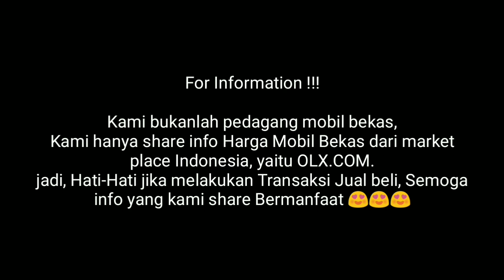Info Harga Mobil Bekas Suzuki Katana Tahun 1991 - 1994 - 1.0 1000 cc Jimny GX DX Diesel Solar Update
Tonton sampai selesai dan pahami !!!

1. Suzuki Katana 1.0 Bensin Tahun 1991 Lokasi Pondok Aren Tangerang Selatan Banten Jawa barat
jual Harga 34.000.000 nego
pajak ~ Rp. 658.000
2. Suzuki Katana 1.0 GX Bensin Tahun 1991 Lokasi Kalipuro Banyuwangi Jawa Timur
pajak ~ Rp. 658.000
3. SUZUKI KATANA GX 1.0 BENSIN Tahun 1992  Lokasi Puger Jember Jawa Timur
Jual Harga Rp. 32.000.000 nego
Pajak ~ 658.000
4. Suzuki Katana Blitz 1.0 Bensin Tahun 1992 Lokasi Benowo Surabaya Jawa Timur
jual Harga Rp. 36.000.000 nego
Pajak ~ Rp. 658.000
5. Suzuki Katana DX 1.0 Bensin 6 Speed 5 Speed Maju 6 mundur Tahun 1993 Lokasi Mobil Blimbing Malang Jawa Timur
jual Harga Rp. 39.000 nego
pajak ~ 638.000
6. Suzuki Katana GX 1.0 Bensin Tahun 1993 Lokasi Mobil Langsa Baro Kota Langsa Aceh Plat BK Meda
DiJual Harga Rp.40.000.000 nego
Pajak - 658.000
7. Suzuki Katana 1.9 Bensin Tahun 1994 Lokasi Kemayoran Jakarta pusat
jual Harga Rp.40.000.000 JT
Pajak ~
8. Suzuki Katana GX 1.0 Bensin Tahun 1994 Lokasi Pati Semarang Jawa Tengah
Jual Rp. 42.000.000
Pajak ~
9. SUZUKI KATANA 1.0 Diesel Solar Tahun 1994
Lokasi Mobil Sukarami Palembang Sumatera Selatan
Dijual Harga Rp.43.000.000 nego
Pajak ~

SUbsribe Channel Mobkas Update !!!